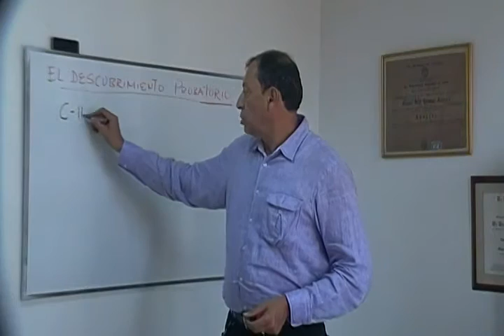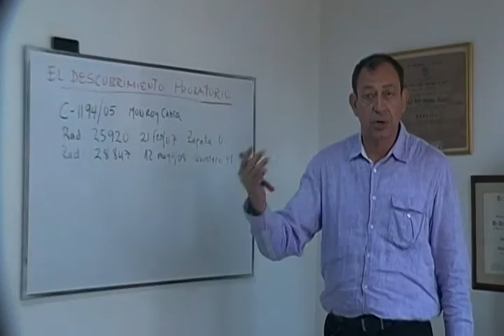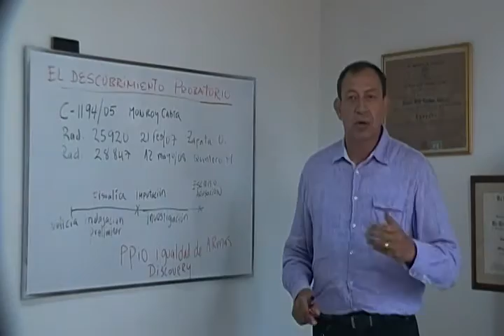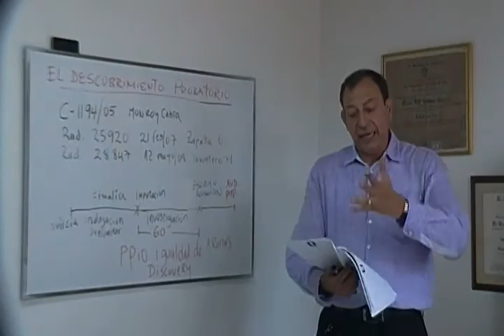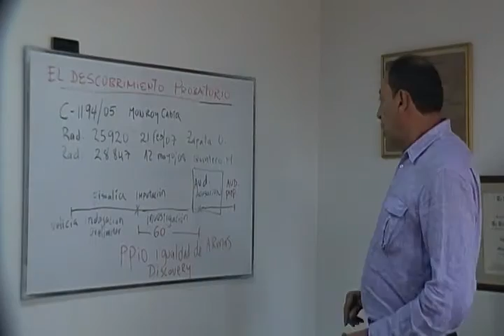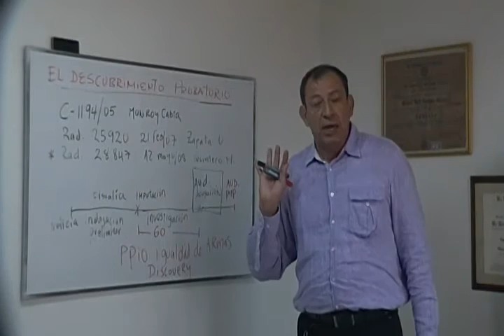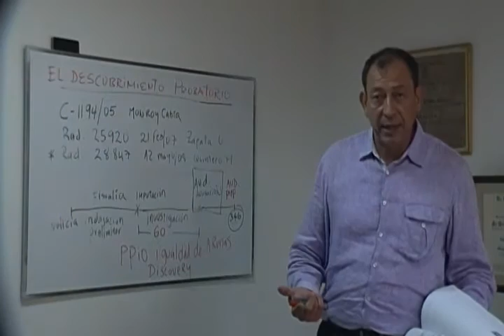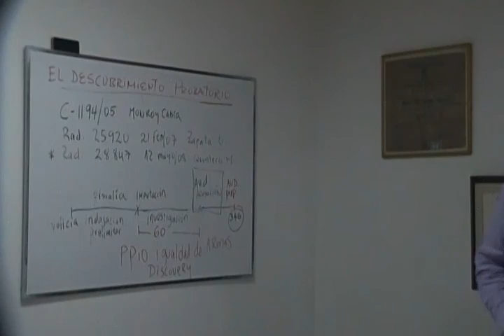ETAPAS DEL DESCUBRIMIENTO PROBATORIO EN LEY 906 DE 2004.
Un análisis del tema a la luz de la Jurisprudencia según las sentencias C-1194 de 2005,MARCO GERARDO MONROY CABRA, Rad. 25920 del 210207, JAVIER ZAPATA ORTIZ y radicacion 28847 del 120508, JORGE LUIS QUINTERO MILANES. Se aborda el tema del principio de igualdad de armas como núcleo central del sistema acusatorio de tendencia adversarial, introducido con la reforma del articulo 250 de la Carta, segun Acto Legislativo 03 de 2002, al que se refiere la sentencia constitucional C-591 de 2005, CLARA INES VARGAS. EL DISCOVERY del sistema acusatorio Norteamericano, entendido como aquello mediante lo cual se pretende evitar la emboscada probatoria,debiendo las partes en igualdad de armas conocer de los elementos de convicción que encuentren en las averiguaciones que cada uno tiene derecho - Fiscal y Defensa-.